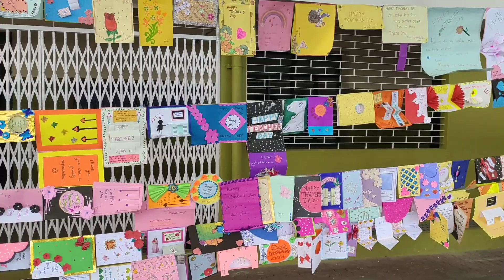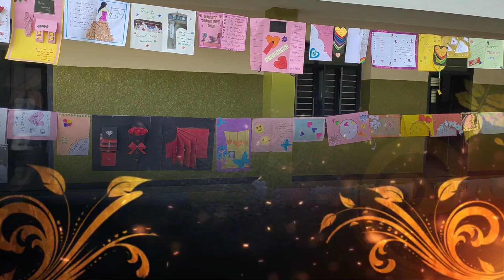Teacher's Day | I - Day | Celebrations | Carmel Matriculation Hr. Sec. School | Erode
Guru Vandana: A Tribute to Teachers
Jana Gana Mana: KG I - Day Celebration